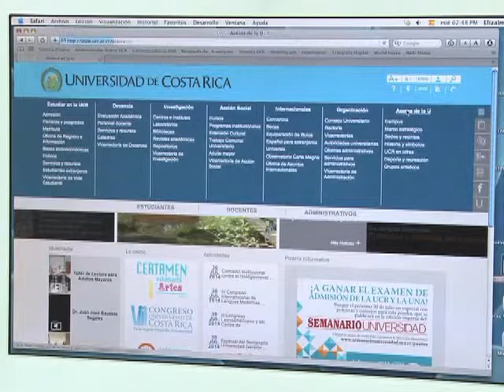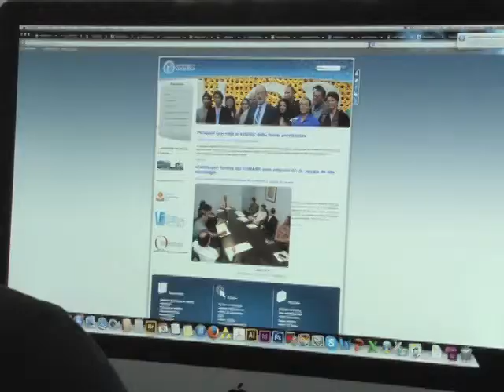Sitio Web UCR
La Secretaría Técnica del Gobierno Digital otorgó el quinto puesto al sitio web de la UCR de entre 174 instituciones evaluadas este año.